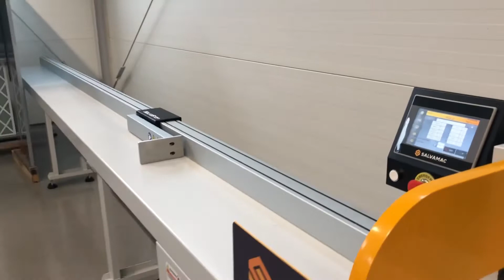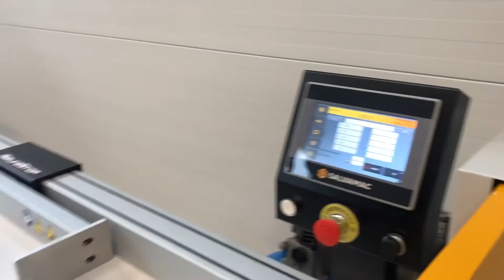Salvamac Crosscut Saw with SalvsStop 100 | scosarg.com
New Salvamac semi auto and automatic crosscut systems

1 Blatchford Road, Horsham, West Sussex RH13 5QR
ENGLAND